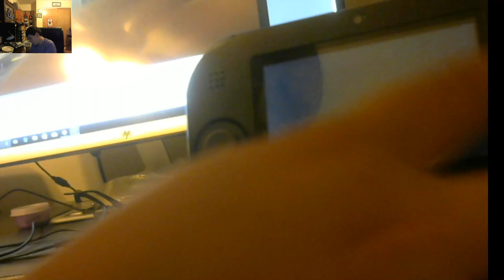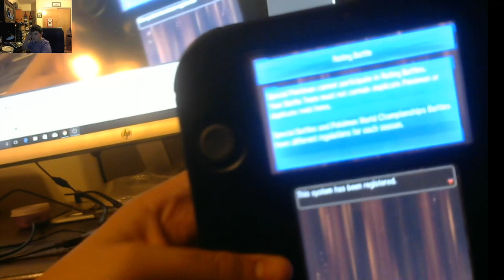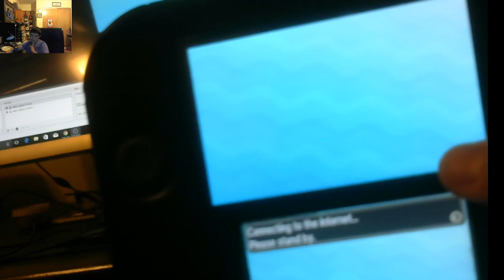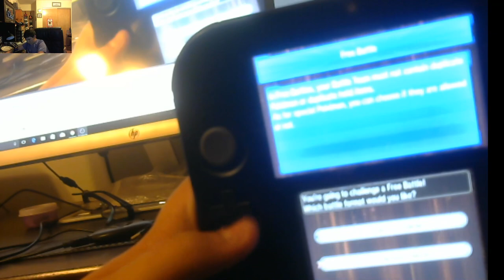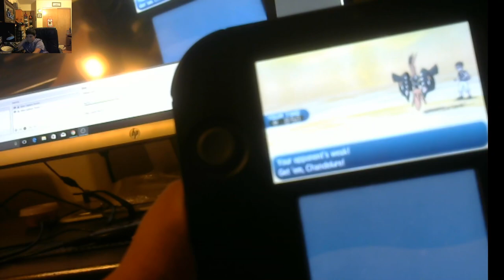Pokemon Sun and Moon Wi-Fi Battles on Battle Spot Rating & Free Episode 1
I hope you guys enjoy I am sorry on not uploading sooner summer is over and i have school it is Labor Day Weekend and I have time
I am sorry I will try my best to upload more I hope you guys enjoy the Better Quality

next Video - Soul Silver and Diamond
I'll try that